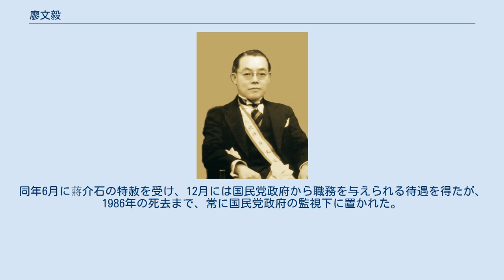廖文毅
廖文毅 廖 文毅（りょう ぶんき。本名:廖 温義（りょう おんぎ）、1910年3月22日 - 1986年5月9日）は、台湾独立運動家として台湾共和国臨時政府を樹立し、その大統領を務めた台湾人。
台湾独立運動の先駆者として評される。
 日本統治下にあった台湾の雲林県生まれ。
1936年から1939年まで中国（中華民国）浙江省の浙江大学で教授を務めたことから、廖は台湾総督府から忌諱の対象とされた。
そして、1941年の真珠湾攻撃による対米開戦、特高の監視が厳しくなったことから、再び中国へと渡った。
 1945年の日本の降伏により台湾へ帰郷し、台湾を領土に編入した中華民国（南京国民政府）の台湾統治機関に務め始めた。
しかし、日本統治下で台湾人が受けていた種々の差別的な待遇が中華民国統治下でも変わらないことや、中華民国の台湾統治機関の腐敗に対する批判から台湾人の自治を求めるようになっていった。
その後、二・二八事件を切り抜けた廖は、香港へと渡り、謝雪紅と台湾再解放連盟を設立した。
そして、1950年には更に日本へと渡り、台湾独立党を設立した。
その後、台湾の前途を決める公民投票を実施することを求めるようになった廖は、1955年に台湾共和国臨時政府を樹立してその大統領を務めるとともに、政府機関紙「台湾民報」を創刊して台湾独立を目指した。
 しかし、廖は最終的に中華民国政府（台湾国民政府）の圧力に屈し、1965年5月14日に台湾独立運動を放棄する声明を出した上で台湾に帰郷した。
同年6月に蔣介石の特赦を受け、12月には国民党政府から職務を与えられる待遇を得たが、1986年の死去まで、常に国民党政府の監視下に置かれた。